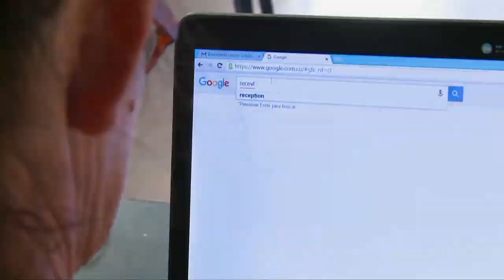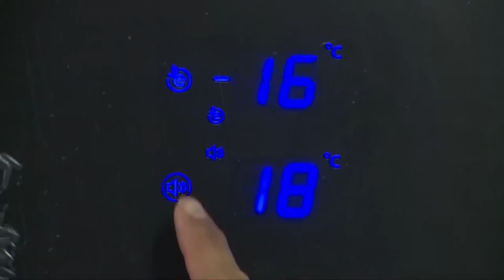Colombia avanza en el plan para la implementación de la tecnología 5G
Colombia fue el primer país en Latinoamérica en publicar un plan para el despliegue de la tecnología 5G. Ya estamos haciendo los pilotos en 45 lugares de 5 ciudades del país, y proyectamos hacer la subasta de espectro de esta tecnología en el año 2021.